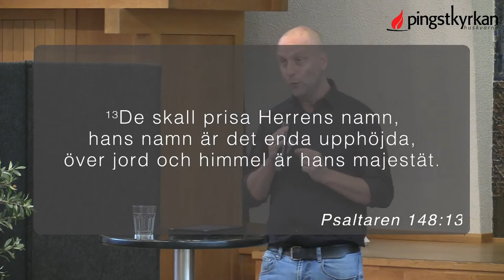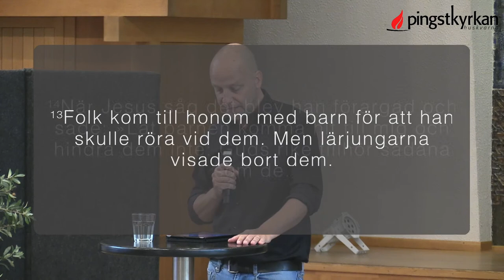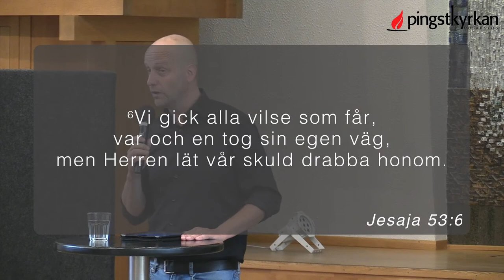Gudstjänst LIVE | Pingstkyrkan Huskvarna 13 September 2020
Välkommen till vår livesända Gudstjänst!

En öppen kyrka med hjärta för människor

Vi är en öppen gemenskap där alla är välkomna. Varje människa behöver få uppleva Jesus kärlek och växa som person. Vi är här för att dela livet tillsammans, hjälpa varandra och göra skillnad i samhället.

Tegnérgatan 3
561 32 Huskvarna
Bankgiro: 407-9554
Swish: 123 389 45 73​